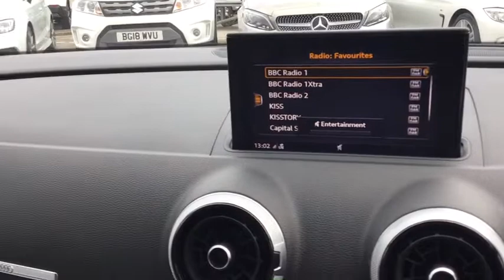IBIS WHITE AUDI A3 DIESEL SALOON 2.0 TDI S Line 4dr